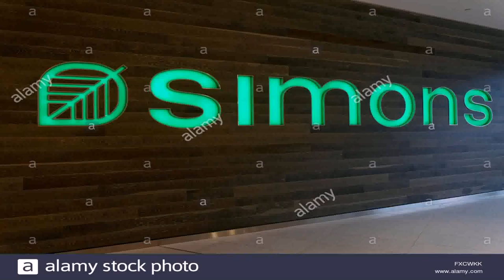Home Design Stores Vancouver Bc - Gif Maker DaddyGif.com (see description)